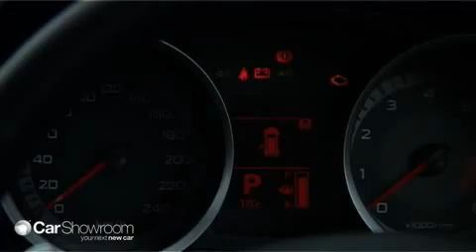Mitsubishi Lancer Sportback 2009 - Car Review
2009 Mitsubishi Lancer Sportback full car review